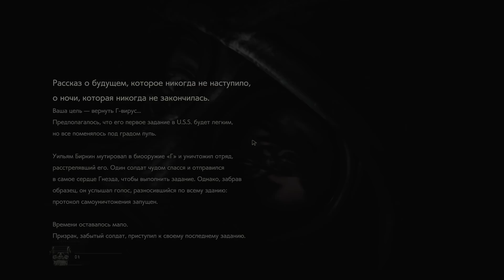ОСТАВШИЕСЯ В КОРПОРАЦИИ АМБРЕЛЛА! ПОСЛЕДНИЕ ВЫЖИВШИЕ! RESIDENT EVIL 2 GHOST SURVIVORS ОБИТЕЛЬ ЗЛА 2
ПОСЛЕДНИЕ ВЫЖИВШИЕ! RESIDENT EVIL 2 GHOST SURVIVORS ОБИТЕЛЬ ЗЛА 2
Видео по смешным и интересным играм, а также приколы, баги и фейлы вы увидите на моём канале. Игровой канал Lex. Прохождение различных игр как новинок , так и уже всем известных, от атмосферных до смешных и забавных инди проектов. Все это вы увидите на моём канале. Я стараюсь играть в лучшие игры и игры на русском! Еще есть игры для детей и иногда онлайн игры! Для мобильных - андройд, ios. Вы всегда можете -скачать игры, играть бесплатно и играть онлайн, а так же первыми увидите обзоры и прохождение! Если у вас есть дети то здесь есть всё для детей! Без мата. Ну и конечно игры для детей! лучшие бесплатные игры! слабый пк? Не проблема!